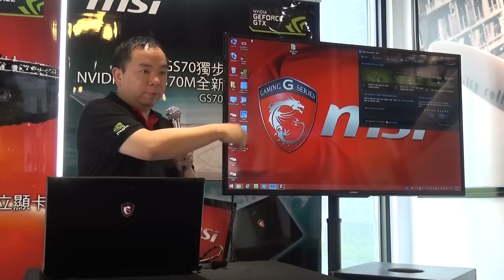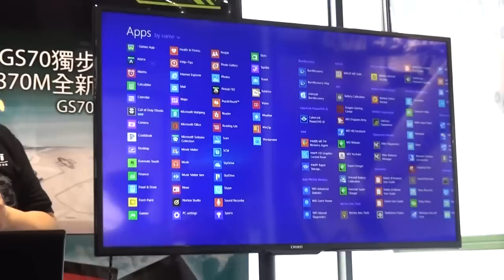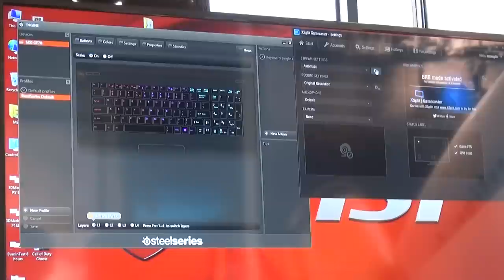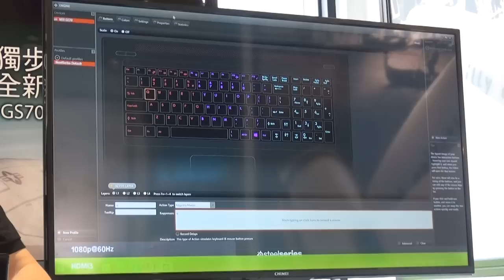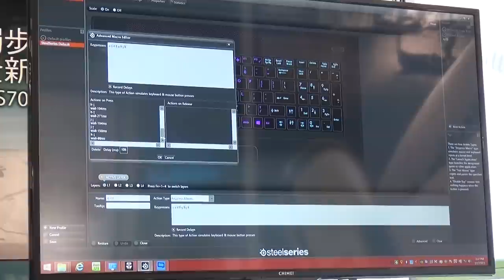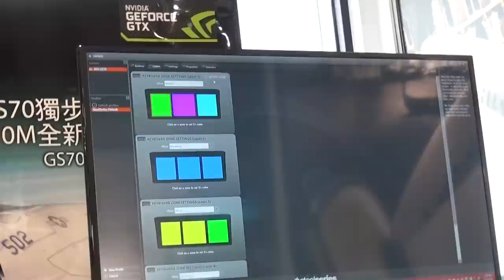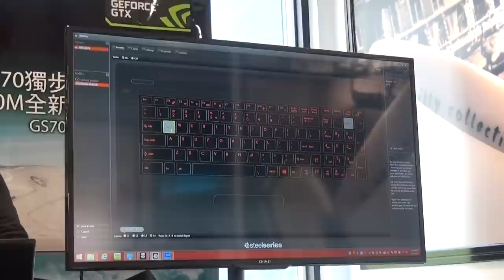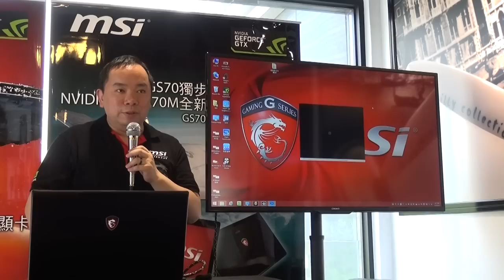msi微星電競筆電設計